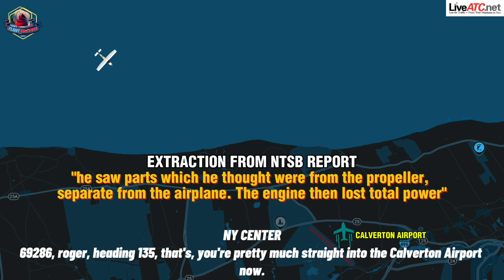Lucky Escape: Beech A36 Ditched After Engine Failure & Cockpit Smoke!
Date: Sunday 11 December 2016
Time: 13:00
Beechcraft A36 Bonanza
Owner/operator: Private
Registration: N69286
MSN: E-2152
Year of manufacture: 1984
Total airframe hrs: 1650 hours
Engine model: Continental 550
Fatalities: Fatalities: 0 / Occupants: 2
Other fatalities: 0
Aircraft damage: Substantial
Category: Accident
Location: Long Island Sound off Shoreham, NY -     United States of America
Phase: En route
Nature: Private
Departure airport: New York, NY (ISP)
Destination airport: Westfield/springfield, MA (BAF)
Investigating agency:  NTSB
Confidence Rating:  Accident investigation report completed and information captured
Narrative:
While the private pilot was conducting a cross-country flight, the airplane's engine started running roughly when the airplane was about 5,500 ft. The pilot pushed the mixture, propeller, and throttle controls to the full forward position, but the engine continued to run roughly. The pilot then decided to return to the departure airport. During the turn back to the airport, oil covered the windscreen. The pilot declared an emergency and asked air traffic control for radar vectors to a closer airport. The pilot was having trouble controlling the airplane, so he asked for vectors to another airport. Seconds later, he saw parts, which he thought were from the propeller, separate from the airplane. The engine then lost total power, and the pilot ditched the airplane into the water below. Postaccident examination of the engine revealed that the crankshaft was fatigue fractured at the No. 4 main bearing journal. The origin surface area of the fatigue crack was obliterated due to relative movement between the mating fracture faces; thus, the investigation could not determine the cause of the fatigue crack.

Probable Cause: A fatigue crack of the crankshaft at the No. 4 main bearing journal.